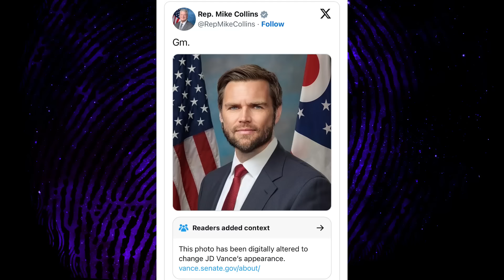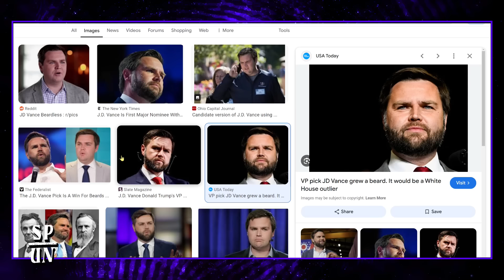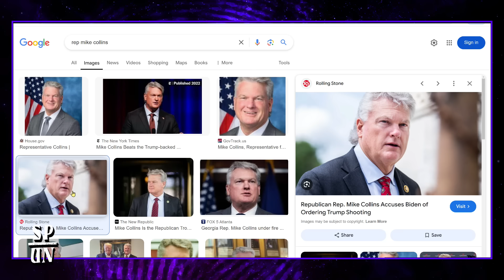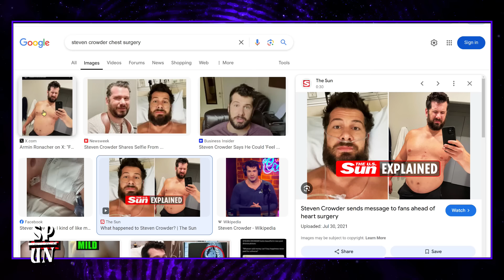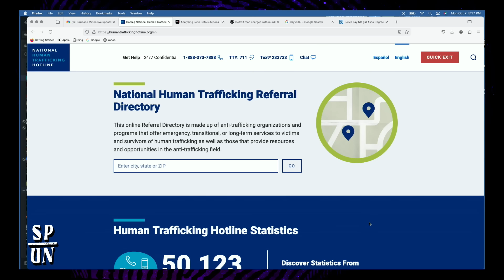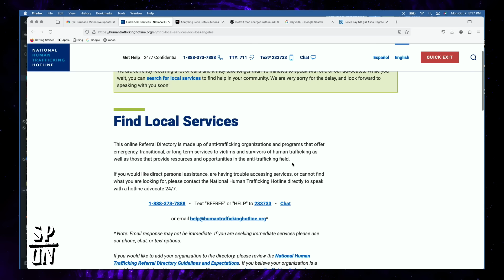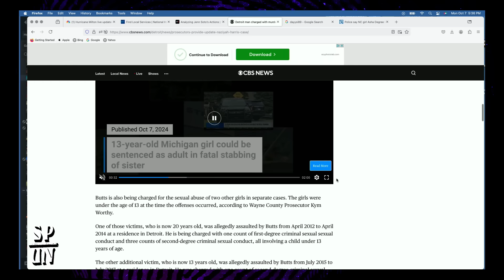Some Place Under Neith - Live // October 7th, 2024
Join Natalie, Amber, and FRAUDSTERS host Ariel Leaty as they discuss newly released police photos of Stephen Stearns, the heartbreaking case of Na'Ziyah Harris, and some SPUN classics to inform and bum out Ariel.

Join SPUN airing EVERY OTHER MONDAY live on Twitch at 5 PM PST / 8 PM EST!